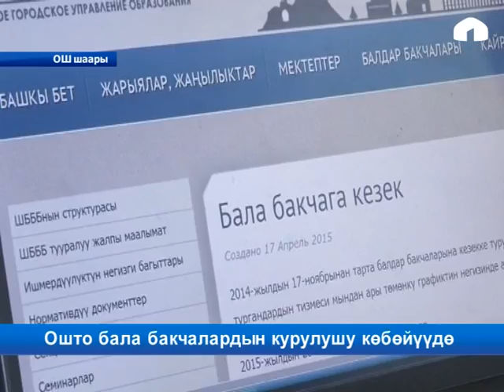Ошто бала бакчалардын курулушу көбөйүүдө